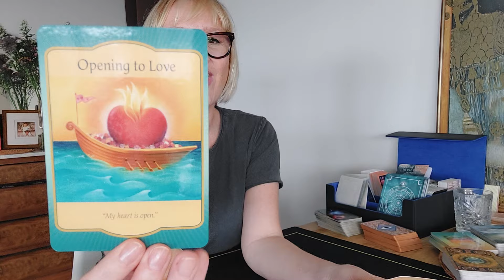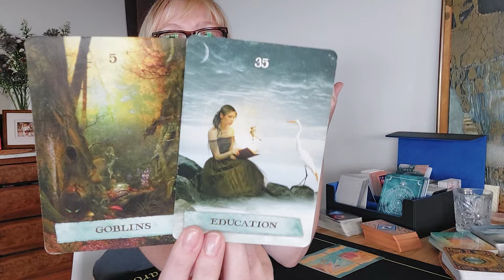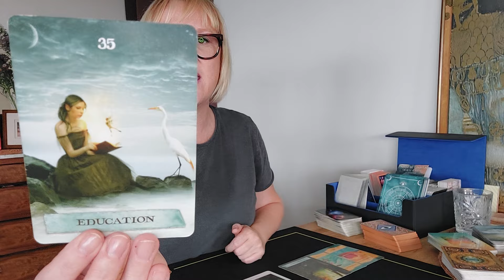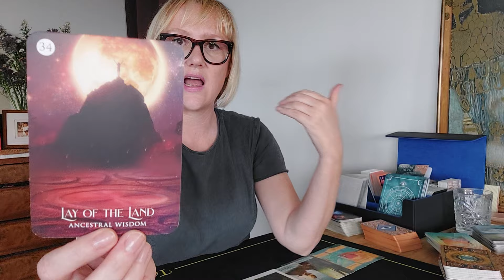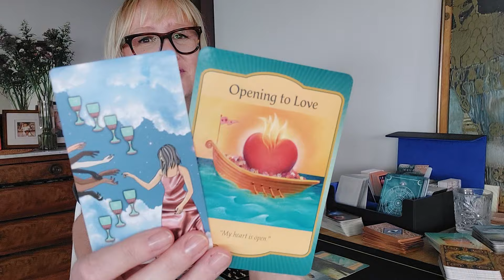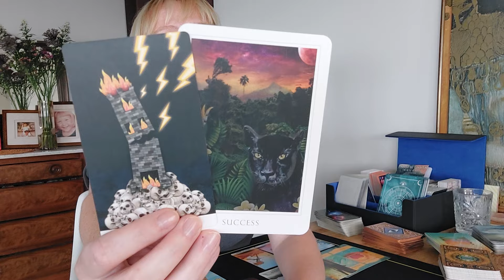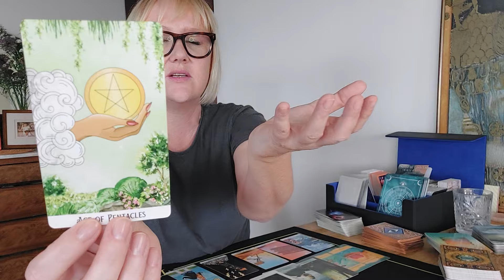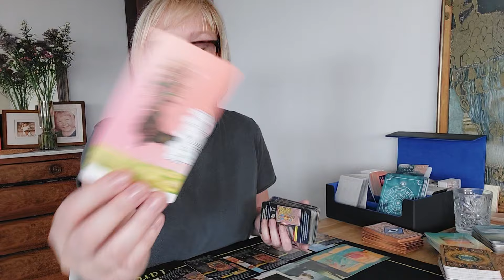🏝KREEFT..Open Je Hart💚, Want Hard Werk Wordt Beloond👏 (Nieuwe Maan 6/6)tarot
💥Je kan mij steeds steunen door een SUPER THANKS te kopen: Dit doe je door naast de Like knop even door te schollen naar recht en op "BEDANKT" te klikken🙏💕...

📍Volg mij ook op Instagram:
gailstarot